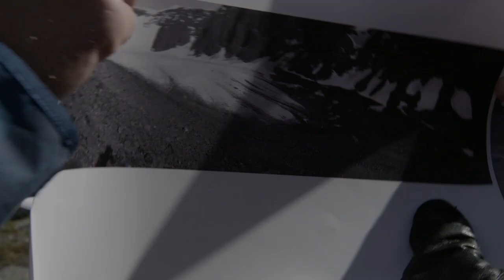Our Shared Arctic - The Glacier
In the summer and fall of 2014, the United States Embassy in Sweden, the World Wildlife Fund, and Felix Herngren produced a series of short films. Our goal was to highlight how climate change is affecting the Arctic region and what we can do about it.

The four films looked at various aspects of the changing Arctic: the melting glaciers, the impact on native peoples, the science of climate change, and the road ahead.

As the United States prepares to assume the chairmanship of the Arctic Council in 2015, U.S. Embassy Sweden is increasing its efforts to raise public awareness about and engagement in the future of the Arctic.

We encourage you to help us in these efforts: become involved, get a conversation started, and share the videos with your friends.

Get involved!